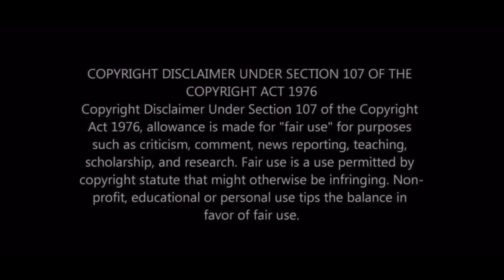The Tape Never Lies : “The Good The Bad & The Ugly” - Trubisky & The Offense vs the Lions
Draft Dr Phil Ottochian presents “The Tape Never Lies” A Football Educational Video Series. You can follow Phil ( @phil_ottochian on Instagram also Phil Ottochian on Facebook ) Phil takes to the tape each and every week to help give a clear picture of what transpired in the previous Bears game and how, what or maybe who needs to improve in the next weeks game. He also points out who might have shown up and shown out on the Tape. Truly giving you a coaches look at both the good the bad and sometimes the ugly. He also puts the microscope each and every week on Bears QB Mitch Trubisky to give an honest (no bias) look at the young quarterbacks performance on. The Tape Never Lies .THE TAPE NEVER it Never Does...

This week Phil looks at Trubisky and the offense vs the Detroit lions.

More on TTNL :

Phil And Shayne Marsaw @wasram on Twitter, have started the Tape Never Lies Network. Their Live post game “Bears Hour Live” can be viewed  after each and every Bears game. Right here on YouTube Channel. Also follow the @ttnlnetwork Twitter @ttnlnetwork on Instagram and on Facebook, just follow The Tape Never Lies Network

Live video breakdowns• Podcasts • postgame shows • pre and post game banter. Weekly Show “Keepin it 100” Wednesday Nights 8:30 East.

* Please be advised the Tape Never Lies is a teaching tool & so the looks will be given from the All-22 and will come into perspective by Phil a former OC and Coach.

Also be advised Phil will be live this week and every week on the world famous live show Keepinit100 which airs every Wednesday Night 8:30 east with Co-host and cofounder Shayne Marsaw @wasram.